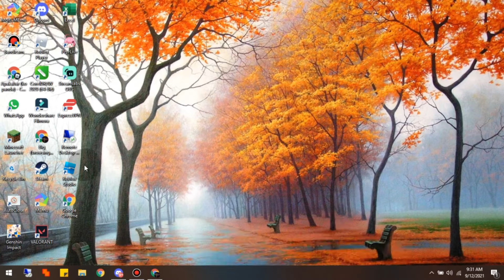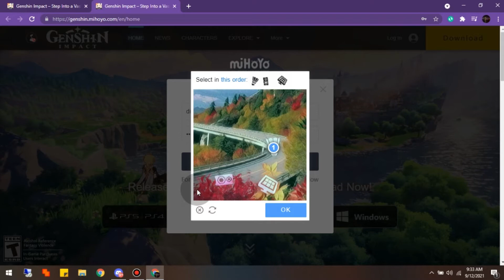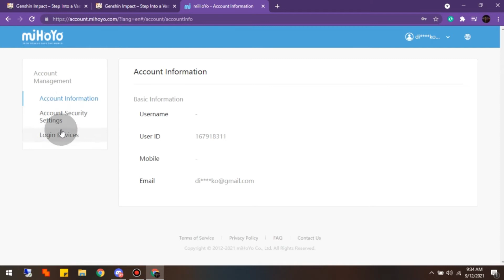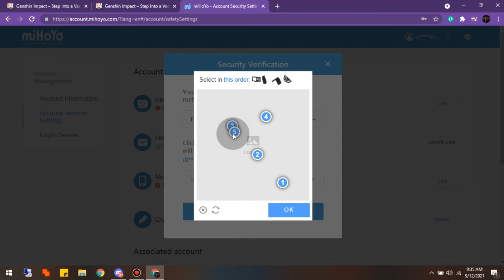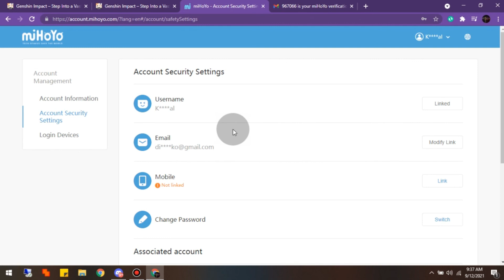Cara Menambahkan Username di Akun Mihoyo Genshin Impact - Ko Tutorial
Di Video kali ini Ko Tutorial akan memberitahu kalian bagaimana Cara Menambahkan Username di Akun Mihoyo Genshin Impact

Nah jadi tonton dari awal sampai akhir agar kalian paham bagaimana Cara Menambahkan Username di Akun Mihoyo Genshin Impact

Tag: .